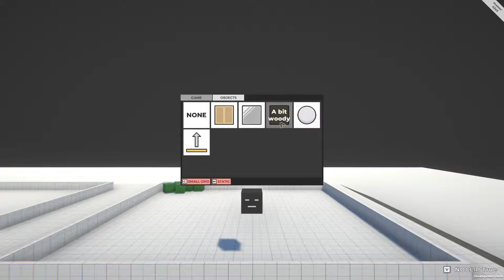SandBoxes WIP zombies / object health